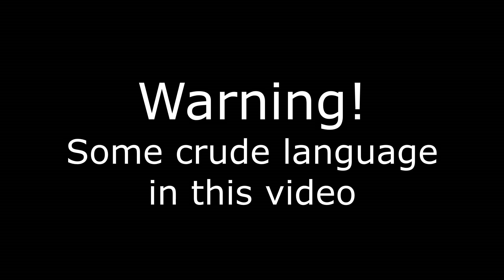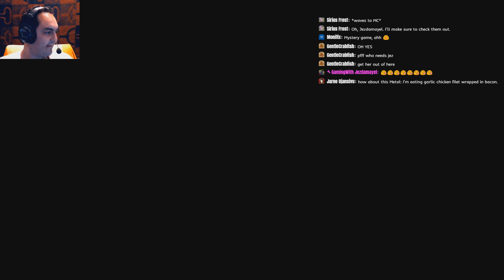My Summer Car (Livestream - 1)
All kinds of crazy. Be wary of coarse language in this video if your ears and brain are easily offended.